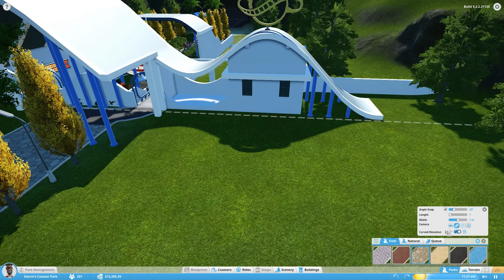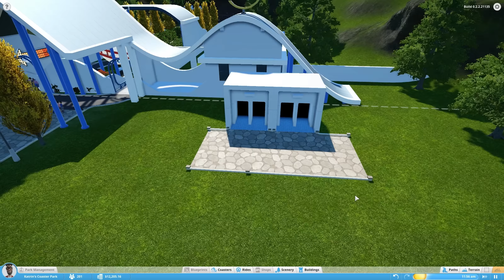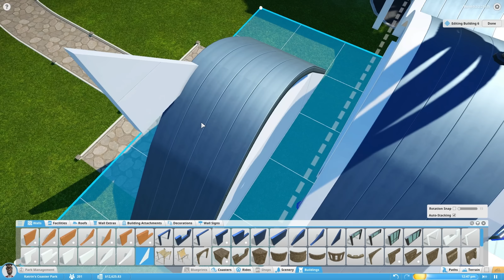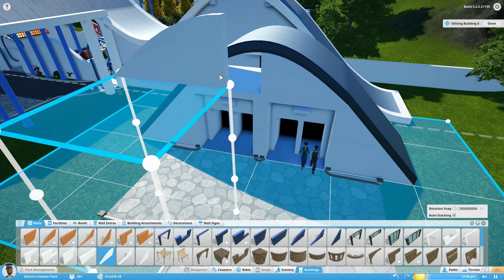Planet Coaster [Alpha]: Die Grundmauern der Achterbahn #69 | Let's Play ★ [GERMAN/DEUTSCH]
Let's Play Planet Coaster [Alpha] mit zaaap! [DEUTSCH/GERMAN]
Alpha Phase 2

★ Hier Planet Coaster inkl. Alpha kaufen